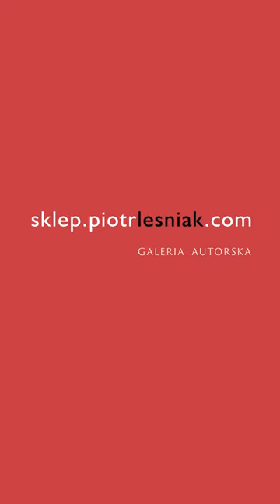Andrzej Duda "DYRYGENT - ZŁY PREZYDENT", kinetic art statue, animated figure, automata, wakouwa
Kinetic Art, mechanical portrait of Polish preident - Andrzej Duda. Very well known for his far-right, pro-clerical, anti-democratic, homophobic, anti-refugee and undermining the values of the European Union statements. Former member of the discredited populist-authoritarian PIS party

Limited edition sculptures.